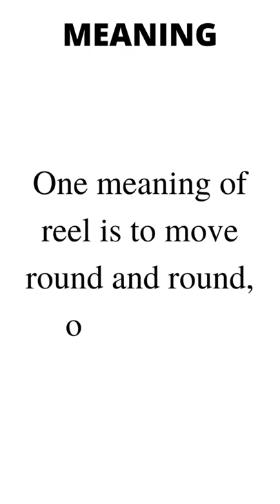Reel shorts short pronunciation vocabulary gre toefl ielts